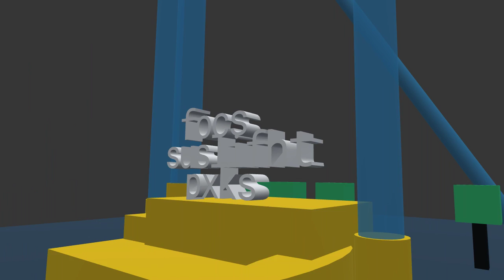This is how @Tatsu3 's Fox Searchlight Pictures 2011 Remake Looks like!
No Credit to @Tatsu3  For making lots lf logo rippoffs!